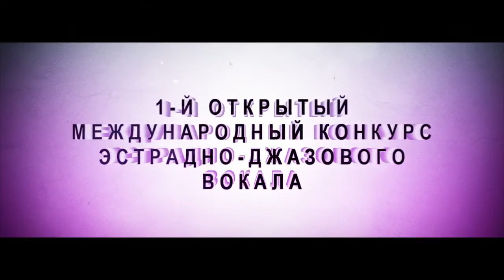Конкурс эстрадно джазового вокала МЬЮЗИК ПАРКИНГ 2015